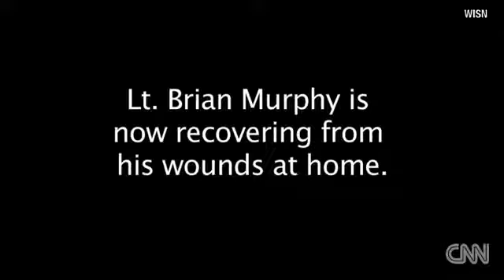deadly 2013 Dashcam video shootout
Please feel free to voice your own opinion on each video, there is always two sides to every story.